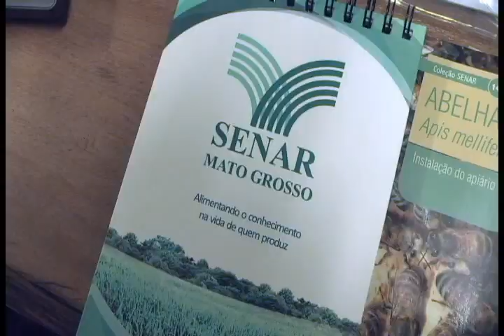AAPICOL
ASSOCIAÇÃO DOS APICULTORES DE COLNIZA FECHA PARCERIA COM SINDICATO RURAL OFERECENDO CURSO  DE APICULTURA PELO SENAR